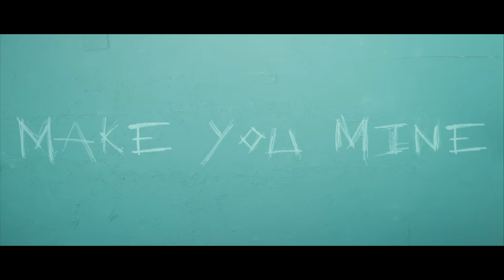Brian John Harwood - Make You Mine (ft. Clayton Bellamy)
Have you ever loved someone so much you would do just about anything for them? Well this upbeat track puts a whole new spin on the everyday  "Love song".. Clayton Bellamy (The Road Hammers) joins Brian John Harwood in this fun song. Check out the video

Written by: Clayton Bellamy, Dave Thomson, Mike Robins & Barbara Doran
Produced by: Dave (Dwave) Thomson
Creative Director: Brian John Harwood
Video by: Aj Astle